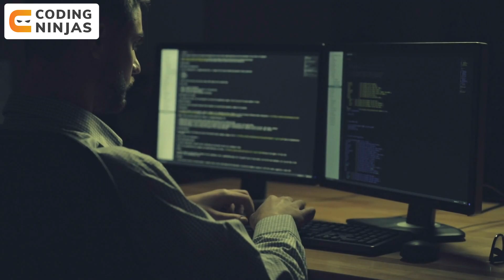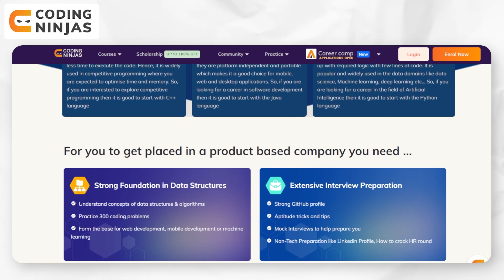Day In The Life Of A SOFTWARE ENGINEER | What Does A Software Engineer Do?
In this video, we will be talking about a Day In The Life Of A SOFTWARE ENGINEER

Day In The Life Of A SOFTWARE ENGINEER | What Does A Software Engineer Do? |  @Coding Ninjas